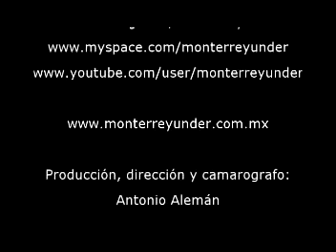Entrvista a Mov-e.r. - Feb-09-2007 Mty Under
Mty Under